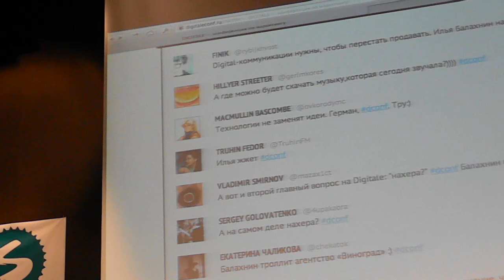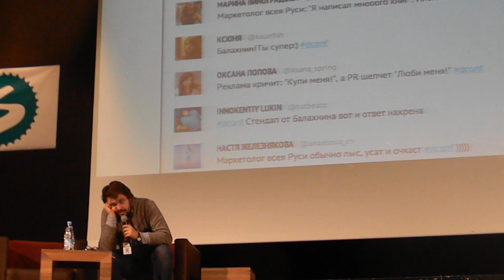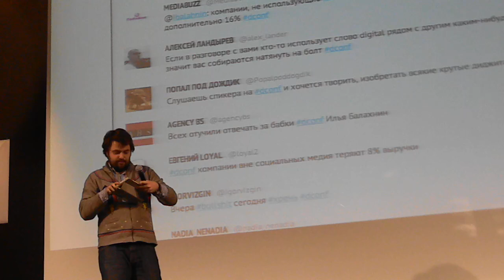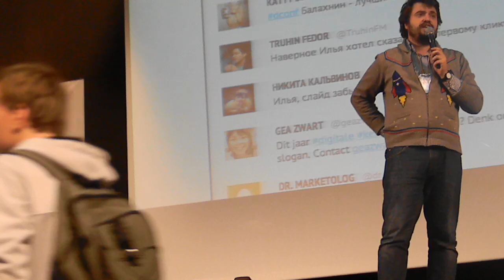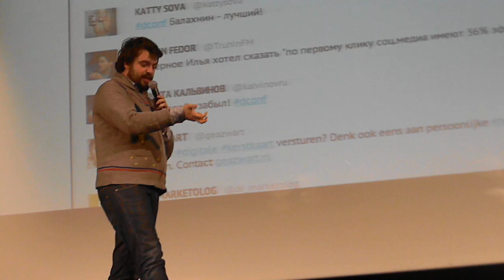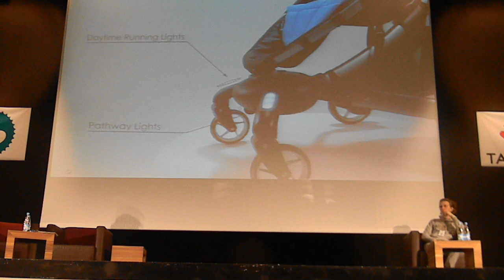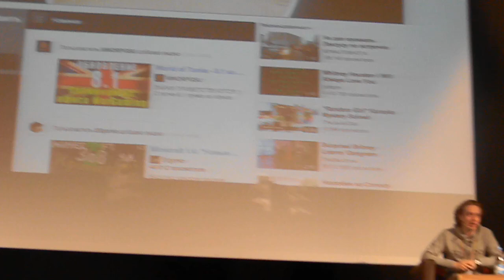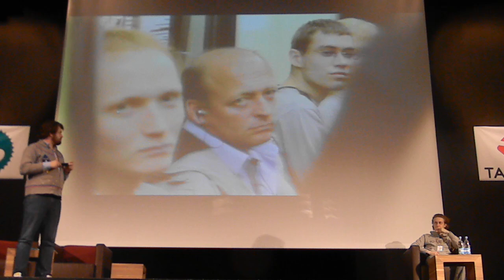Digitale. Илья Балахнин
Генеральный директор и управляющий партнер New Media & Digital агентства Paper Planes, директор школы New Media Idealogy, руководитель WebInCo Russia, вице-президент IABC/Russia по инновациям Илья Балахнин.